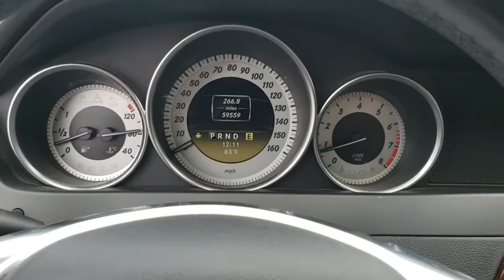2012 Mercedes-Benz C-Class Owasso, Tulsa, Claremore, Pryor, Broken Arrow, OK U570121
Black Used 2012 Mercedes-Benz C-Class available in Owasso, Oklahoma at Suburban Chevrolet. Servicing the Tulsa, Claremore, Pryor, Broken Arrow, OK area.
2012 Mercedes-Benz C-Class C 250 Sport - Stock#: U570121 - VIN#: WDDGF4HB2CR217503

Suburban Chevrolet
1300 S Lynn Riggs Blvd

**CERTIFIED BY CARFAX NO ACCIDENTS**, **CERTIFIED BY CARFAX ONE OWNER**, **NAVIGATION**, **LOCAL TRADE**, **KEYLESS ENTRY**, **MOONROOF**, **LEATHER INTERIOR**, **SAVE MORE $$ IN CLAREMORE**, **SMALL TOWN PRICES WITH BIG CITY INVENTORY**, **WE DELIVER ANYWHERE**, **POWER WINDOWS**. Odometer is 12769 miles below market average!Black C-Class C 250 1.8L I4 DOHC 16V RWDReviews:* Diverse engine and model lineup; meticulously engineered and constructed; refined ride and handling; excellent brakes; good fuel economy; rip-roaring C63 AMG model. Source: Edmunds* If you're looking for a 2-door luxury ride that serves sportiness with a healthy helping of comfort, you'll find that in the 2012 Mercedes-Benz C-Class coupe. Source: KBB.com